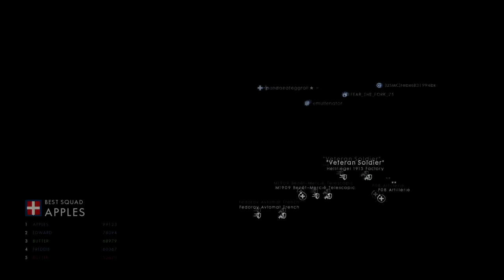Old School Sniping! My aim still SUCKS (Battlefield 1)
The sniper in BF1 is a much more effective weapon. But I still suck 😂

Timeline: